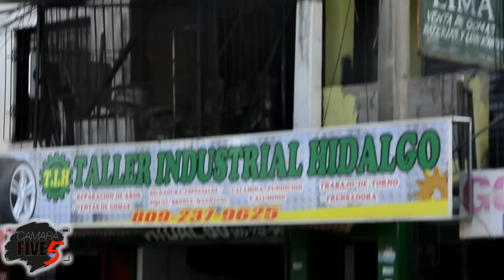CAMARA FIVE5- BROMAS A - PARAMBA